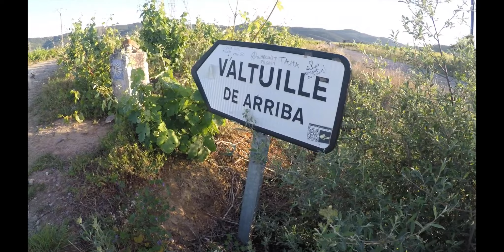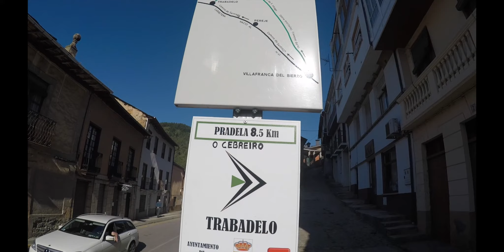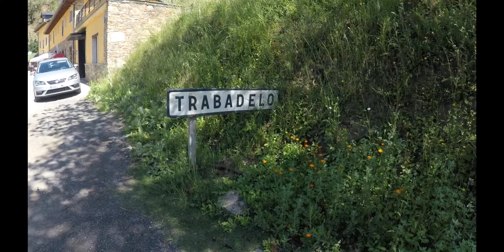14 ДЕНЬ ПУТИ САНТЬЯГО // КАМИНО ФРАНСЕЗ // ОТ ПЬЕРОС ДО ВЕГА ДЕ ВАЛЬКАРСЕ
В 14 день Камино мы прошли от городка Пьерос до Вега де Валькарсе.

Мы шли Камино с палаткой и неделю прожили вот в этой по ссылке мой подробный обзор, купить можно

Наши рюкзаки Osprey и Thule Stir

Билеты на поезда и автобусы по Франции и Испании лучше покупать

Симкарту с тарифом как у местных можно купить заранее дома, по коду sestrik вам будет скидка 5-10%
Отели ищу тут, сайт показывает все варианты, выбираете самую низкую цену